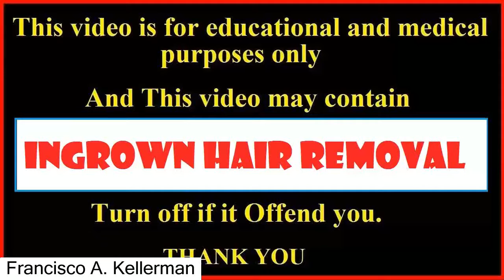Disease need treatment 2016 | Ingrown Hair Removal and treatment best compilation vol 4 3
Disease need treatment : Ingrown Hair vol 4